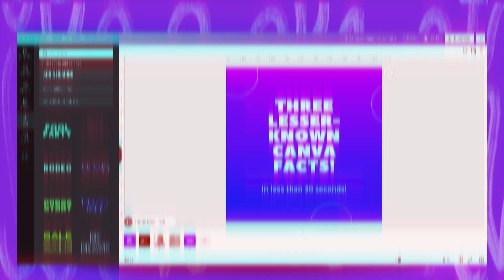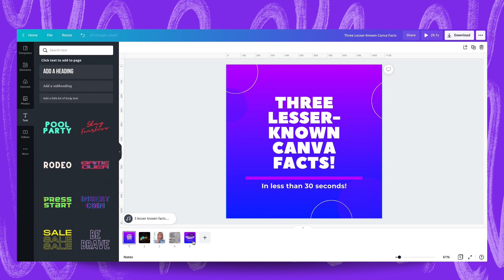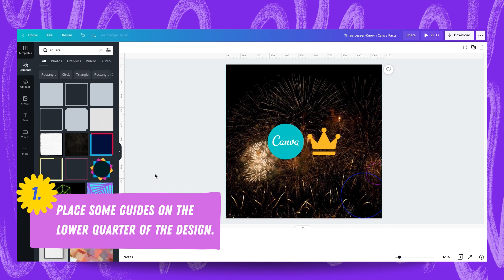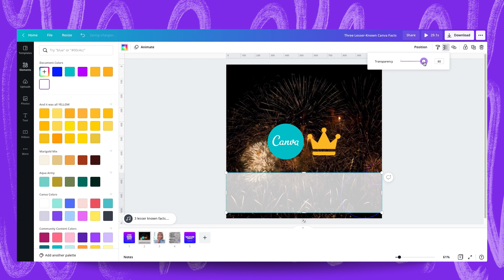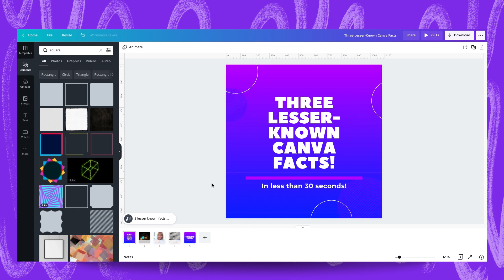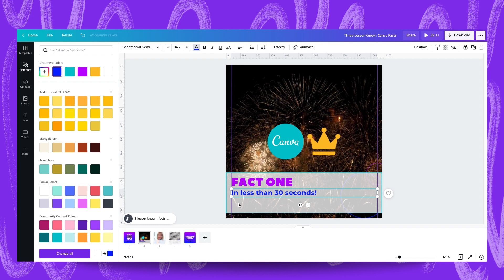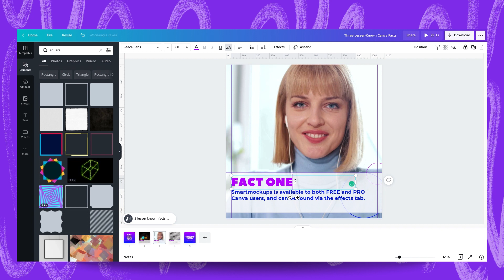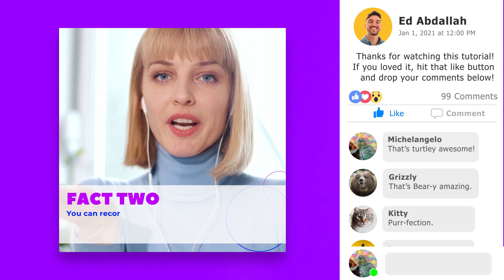How to Add SUBTITLES to your Videos with Canva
In this video Ed will show us how to generate and add subtitles to your videos with Canva.
He will be using the example of a short video for social media and show how to create subtitles with Canva.

✅ We also have entire playlists for those of you serious about learning Canva:
► Discover short Canva Tips & Tricks:
► Learn from our brand ambassadors, the Canva Certified Creatives (CCCs):
► Dive into our free Canva Space Webinars and learn from a wide range of experts:

Happy designing ✨